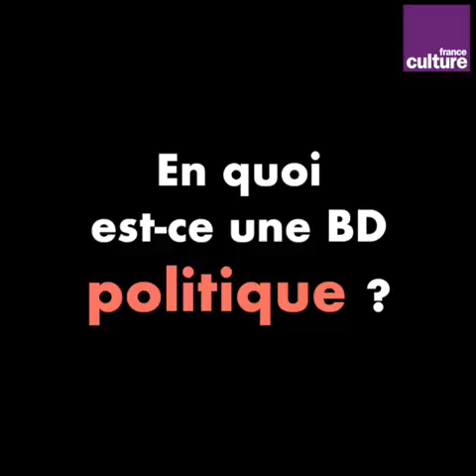Laetitia Coryn Prix de la BD politique-France Culture - 27ème Journée du Livre Politique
Laetitia Coryn, finaliste du Prix de la BD politique-France Culture avec Leïla Slimani, a répondu aux questions des jeunes jurés pour la BD "Paroles d'honneur" (éditions Les Arènes).